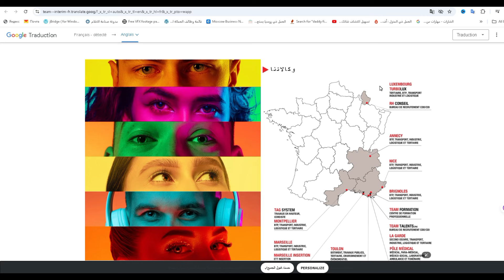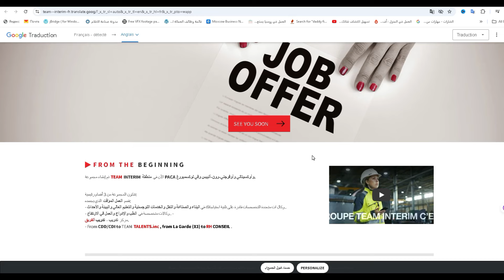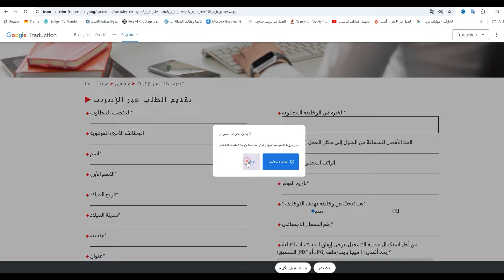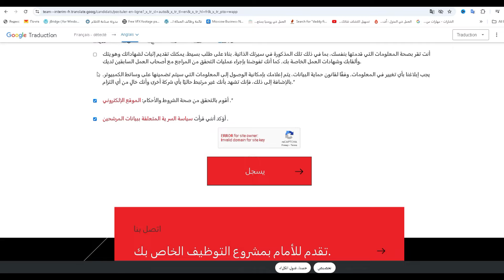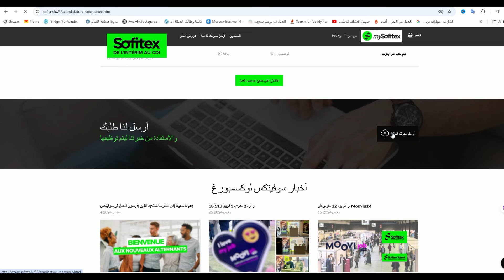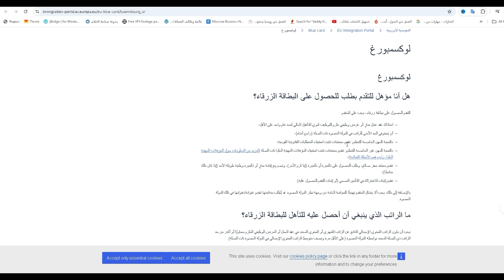اسرع فرصة هجرة للعرب الي لوكسمبورج 2025 | السفر خلال 3 أسابيع فقط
شرح  مهم جداً للحصول علي الـ Blue Card
للحصول علي الإقامة  عامين كاملين قابلة للتجديد  في لوكسمبورج
و المفاجأة انها  متاحة لكل الدول العربية
يوجد أيضا  شرح  للتقديم علي فرص عمل مع اهم وكالتين توظيف داخل الدولة
تابع الشرح للنهاية

اعزمني علي فنجان قهوة لو عايز  ندردش اكتر 👇
لطلب خدمة عمل السيرة الذاتية  " مدفوعة "